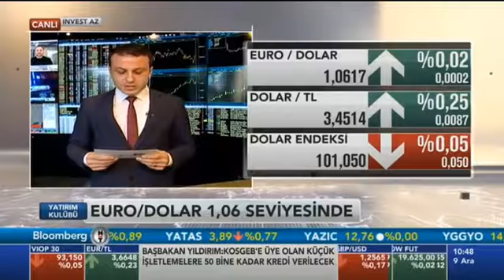InvestAZ Engin Tozkoparan, Bloomberght Yatırım Kulübü 09.12.2016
InvestAZ Yatırım Menkul Değerler'den Yatırım Uzmanı Engin Tozkoparan'ın Bloomberght'de  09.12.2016 tarihinde yayınlanan piyasa değerlendirmesi